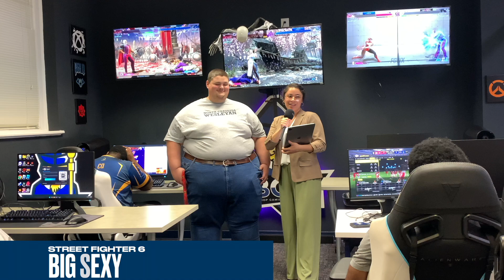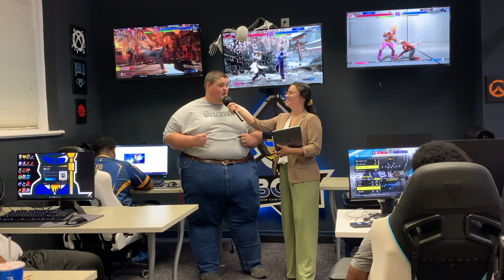Big Sexy (Fall 23 Pre Game interview Week 2)